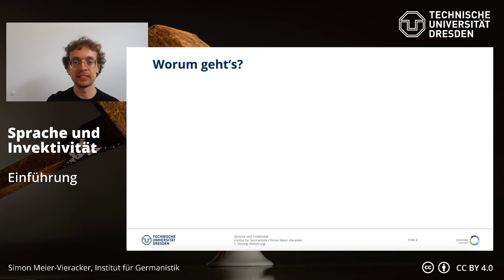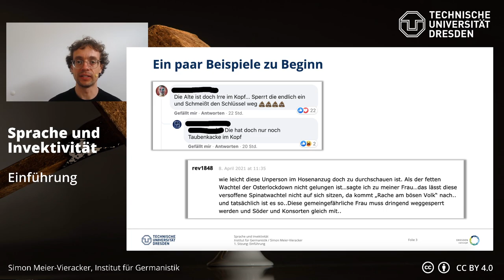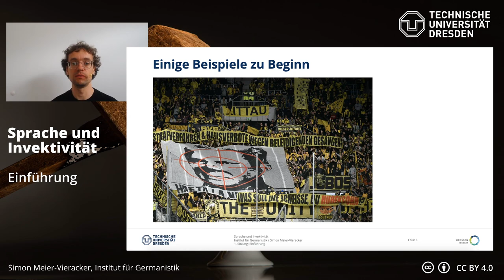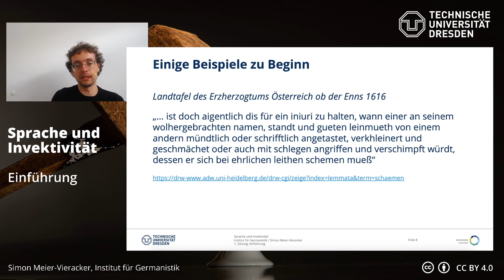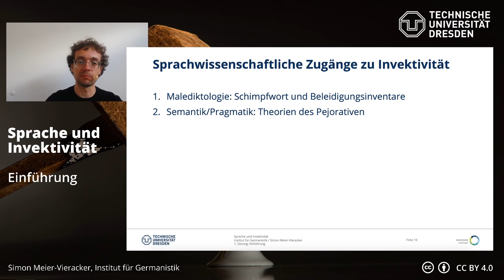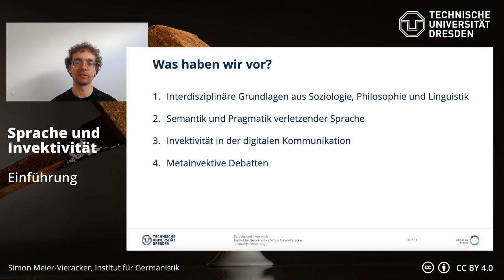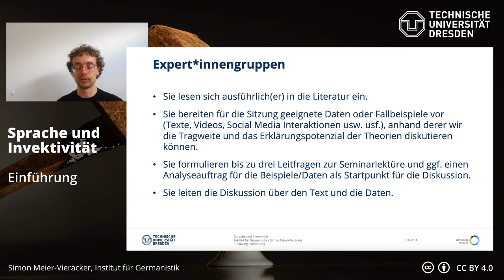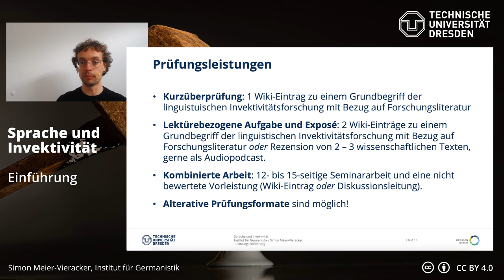Sprache und Invektivität – Einführung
0:00 Intro
0:33 Worum geht's?
2:02 Einige Beispiele zu Beginn
11:58 Fragen über Fragen
14:39 Sprachwissenschaftliche Zugänge zu Invektivität
18:41 Organisatorisches